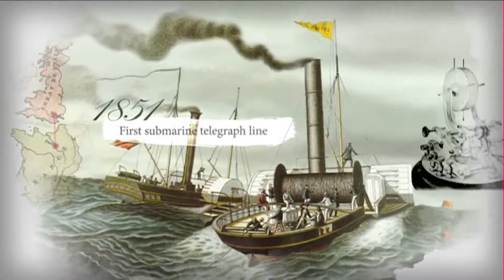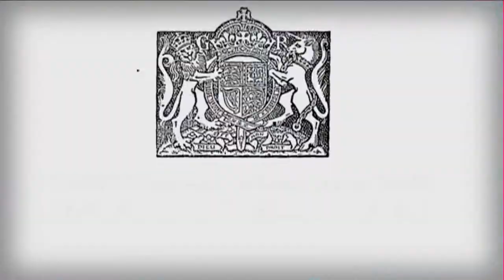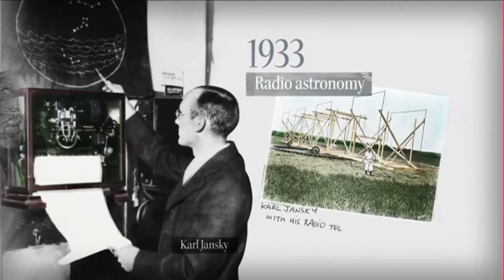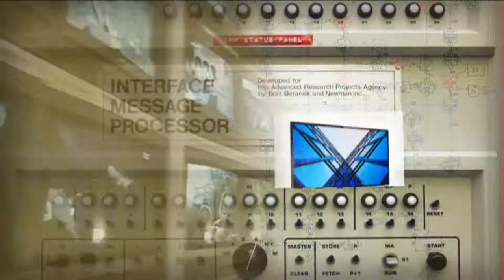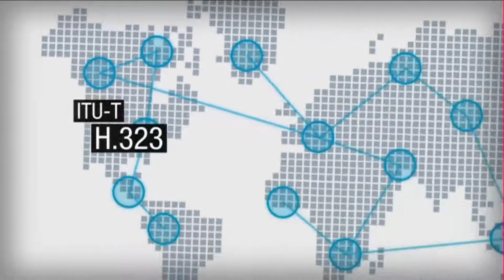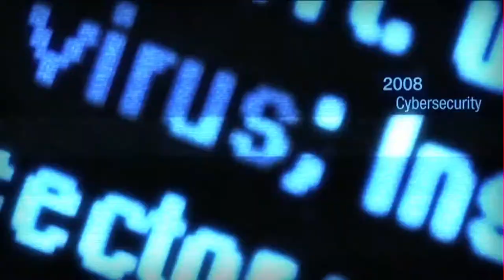History of Telecommunication over 1865 to 2015 | 150 Historical Video | Life Today History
The world is more connected than ever before and the story of ITU is the story of connecting the world. Watch this video and discover the fascinating history of telecommunications over the last 150 years.

1865 to 2015
1832 - Electricity - Alessandro Volta
1839 - Telegraph Service - Charles Wheatstone
1844 - Samuel Morse - The Morse Telegraph Alphabet
1851 - First Submarine Telegraph Line - Reuters News Agency
1865 - International Framework - ITU is founded
1866 - Atlantic Cable - Cyrus Field, J.K Brunel
1876 - Telephone Invented - Alexander Graham Bell
1885 - First ITU Telephone Regulations - Heinrich Von Stephan
1890 - The Radio - Popov in Russia, Jagadish Chandra Bose in India, Marconi in Britain
1906 - First Broadcast - Reginald Fessenden
1906 - ITU Radio Regulations
1912 - Internationale - Titanic Disaster
1925 - Television Invented - John Baird
1927 - International Radiotelegraph Convention of Washington - Radio Consultative Committee
1932 - International Telecommunication Union(ITU)
1933 - Radion Astronomy - Karl Jansky
1947 - ITU Becomes a UN Agency - World War II
1956 - Telephone and Telegraph CCIs merge
1957 - First Satellites - Yuri Gagarin
1964 - Geo-Stationary Satellites - Tokyo Olympic Game
1969 - Internet Origin Arpanet
1971 - Telecom World
1982 - Digital Telephone, HDTV, JPEG, Fibre optic network, ITU-T H.264 ITU-R BS.1770- Maitland Report
1990 - WWW Invented - Sir Tim Berners-Lee
1992 - ITU-D, ITU-R, ITU-T, Mobile communication, IMT-2000 3G
2003 - WSIS
2005 - Phase 2 - Road map
2007 - Climate Change
2008 - Cybersecurity
2010 - Broadband Commission
2012 - IMT-Advanced 4G, IMT-2020 5G
2013 - Accessibility